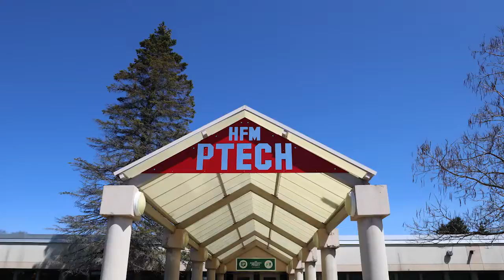HFM BOCES WORKFORCE CONNECTIONS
The partnerships between HFM BOCES and regional businesses are essential to building and strengthening the local workforce. Through internships, workplace tours, mentoring and more, the students learn skills and gain experience for their future careers. In return, partner businesses will benefit from the pipeline of skilled workers coming out of HFM BOCES programs.

This video was produced in collaboration with the Capital Region BOCES Communications Service.